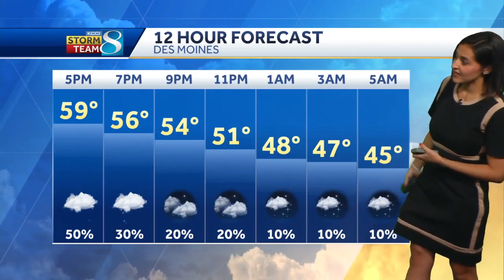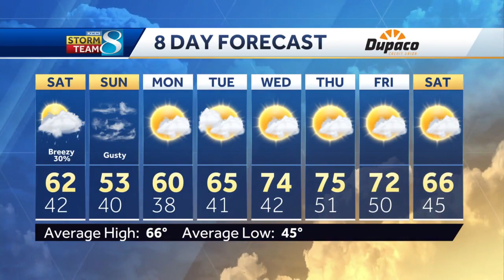Rain chances return along with cooler air